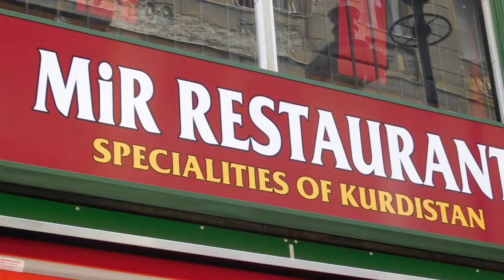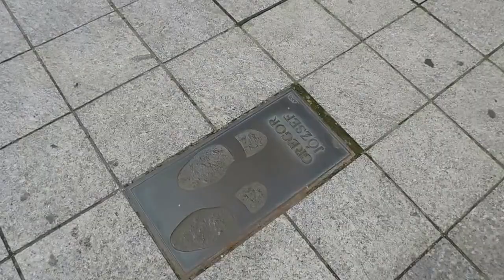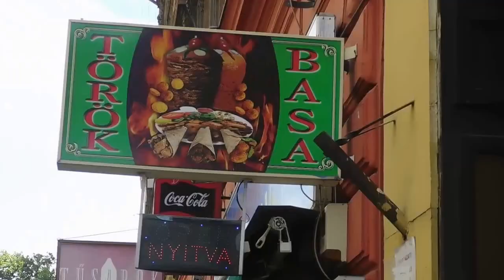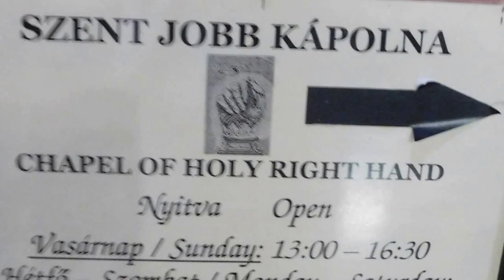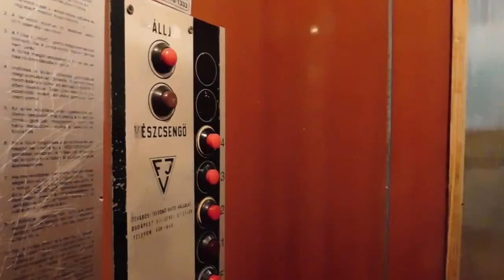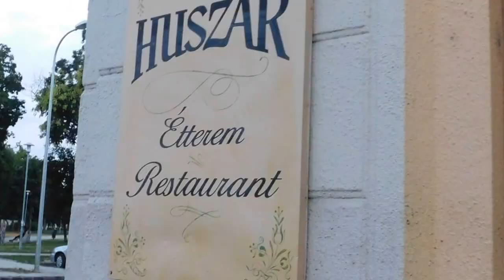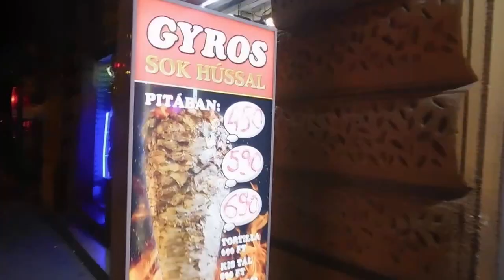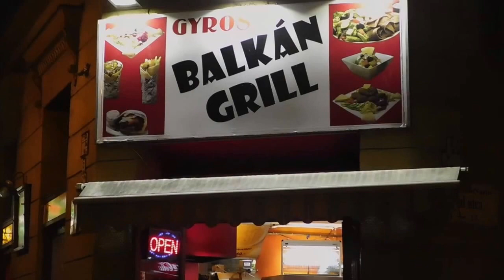Europe with Ernie and Dim, July 22